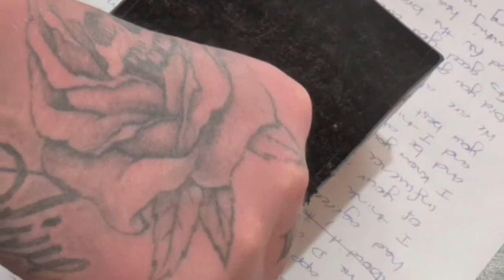How To Grow A Lemon Tree From Seed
How To Grow A Lemon Tree From Seed. Just a quick video showing you how to grow your own lemon tree from seed . All you do is remove your lemon seeds a lemon and try remove a little bit of the outer shell so that the seeds can sprout roots quicker. It should take about a week.